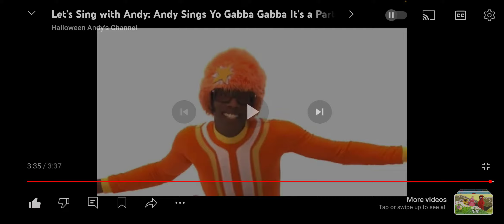Nelson Helps Andy Sing Yo Gabba Gabba It's a Party For Brobee For Emma & Uniqua From Birthday